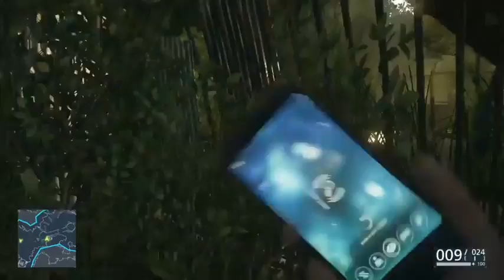Chronicle and Raid Battlefield Hardcore Mode HD